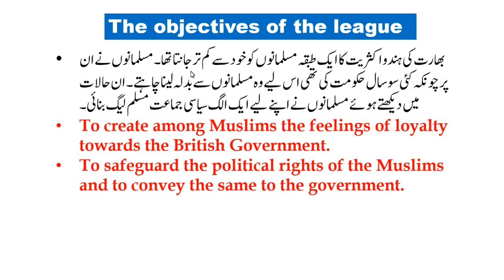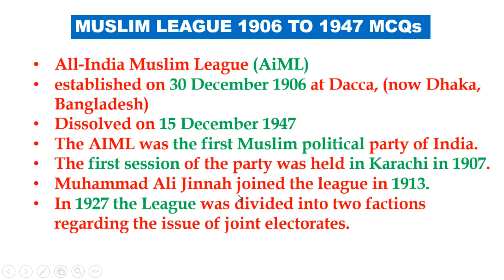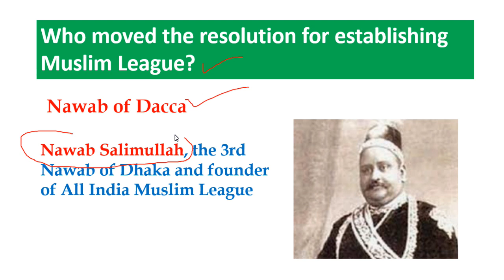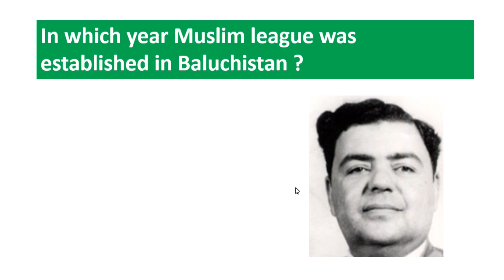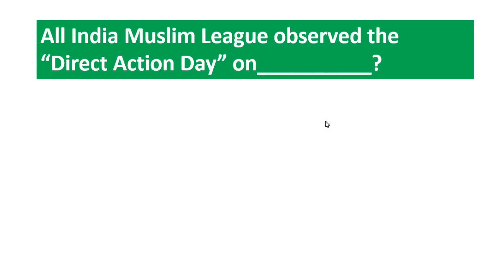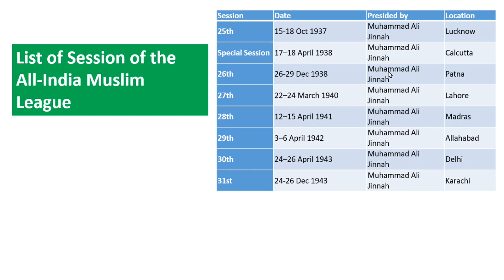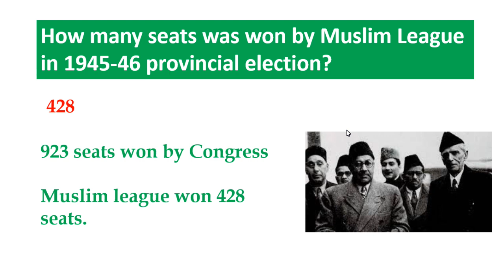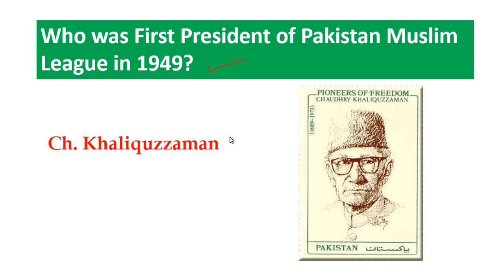History of Muslim League 1906 to 1947 | All India Muslim League - SlideShare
پی ڈی ایف میں ڈنلوڈ کرنے کیلئے یہاں کلک کریں

TestPoint.Pk
Syed Ameer Ali established Muslim League in London in

1905
1906
1907
1908

اس سوال کو وضاحت کے ساتھ پڑھیں

List of Session of the All-India Muslim League from 1906 to 1947

31
30
29
28

The First Session of the All-India Muslim League presided over by

Sir Aga Khan
Sir Adamjee Pir Bhai
Mohsin-ul-Mulk
Allama Iqbal

The cripps Mission visted India during the regime of

Lord Mountbatten
Lord Wavell
Lord Linlithgow
Lord Welllington

Simon Commission was appointed in

1925
1926
1927
1928

What was the portfolio of Liaqat Ali Khan in the Interim Cabinet in 1946?

Education Minister
Interior Minister
Finance Minister
Commerce minister

In which year Muslim league was established in Baluchistan ?

1935
1937
1939
Who moved the resolution for establishing Muslim League?

Nawab of Dacca
Nawab od Dehli
Nawab of Chittagong

Quaid e Azam resigns from Congress in the year:

1925
1922
1920
1913

Maulana Zafar Ali Khan from the province of ______ supported Pakistan Resolution.

Punjab
Sindh
NWFP

Central National Muhammadan Association was founded by:

Mohammad Ali Jauhar
Liyakat Ali Khan
Allama Iqbal

In which of the following cities All India Muslim League was found?

Lahore
Delhi
Allahabad
Dhaka

ـــــــــــ کے منٹو مارلے اصلاحات میں مسلمانوں کے جداگانہ انتخابات کا حق تسلیم کیا گیا تھا۔

1906
1908
1910
1909

A London Muslim League delegation headed by Syed Ameer Ali met John Morley, the secretary of State for demands including:

Independence
Protection of the rights of Muslims
Separate electorate
Jobs for the Muslims of India

آل انڈیا مسلم لیگ بنانے کی تجویز کس نے پیش کی؟

علامہ اقبال
سر سید احمد خان
سر سلیم اللہ خان
قائد اعظم

Malik Barkat Ali and Ghazanfar Ali were elected as Muslim League Candidates in election of:

1923
1946
1937
1911

Where was the session of Muslim League held when the resolution demanding the creation of Pakistan was passed?

Bombay
Lahore
Calcutta
Madras

In which year the Congress and the Muslim League held a joint session for the first time at Lucknow?
which member of the Simon Commission resigned and was replaced by another member?

Stephen Walsh
C R Attlee
Lord Barnham

In which year the Lucknow Pact was made between Muslim League and Congress?

1915
1917
1914
1916

The Lucknow Pact of 1916 was made between

The british and india
The Congress and the Muslim League
The Hindus and the Muslims
The moderates and extremists

How many seats was won by Muslim League in 1945-46 provincial election?

300
428
930
923

Allama Iqbal gave his historical Presidential Address at Allahabad in:

1931
1930
1932
1933

Quaid e Azam joined All India Muslim League in :

1908
1909
1907
1913

All India Muslim league was founded in which city?

Dhaka
Lahore
Karachi
Multan

Who was the first president of All India Muslim League_____?

Sir Agha Khan
Nawab Waqar-ul-Mulk
1940

All India Muslim League observed the “Direct Action Day” on__________?

Liaqat Ali Khan Joined Muslim League in which year?

1923
1920
1916
1913

The founder of All India Muslim League Nawab Salimullah Khan belonged to which city?

Karachi
Madras
Delhi
Dhaka